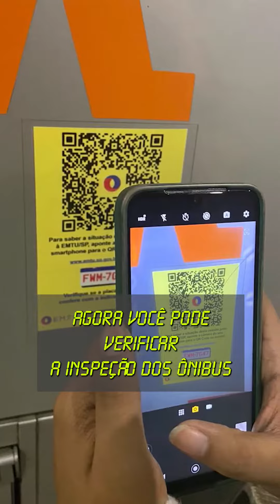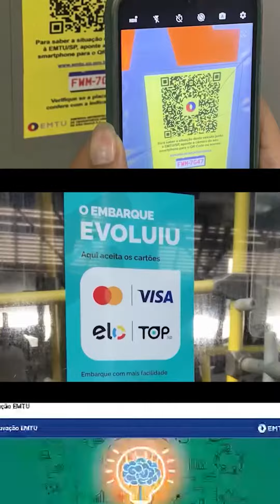Dia Nacional da Inovação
Inovação, conhecimento, responsabilidade e transparência são preocupações da EMTU em sua missão de promover a qualidade da mobilidade urbana nas regiões metropolitanas, planejando, estruturando e fiscalizando o serviço de transporte de média e baixa capacidade.
Você sabia que existem ônibus movidos à hidrogênio? Já embarcou no transporte metropolitano da Grande SP utilizando o pagamento por aproximação? Sabia que é possível acompanhar informações de inspeção pelo QR-Code disponível nos veículos? Essas são algumas das iniciativas inovadoras da EMTU.